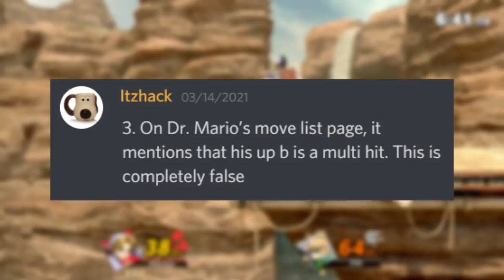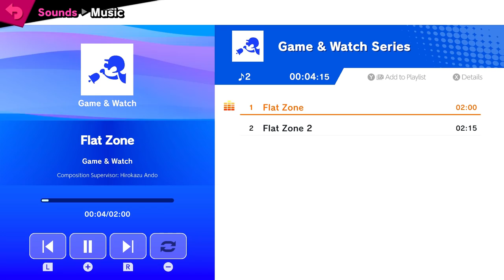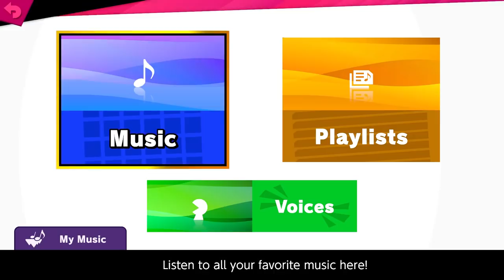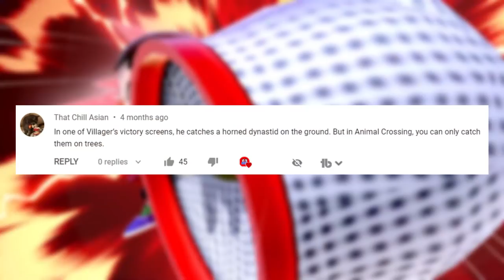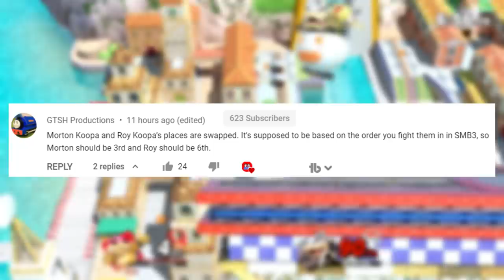Super Smash Bros Ultimate Inaccuracies 4!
Super Smash bros ultimate has a ton of franchises within it. With those however come some places where info in smash isn't correct or is inaccurate. So today I'll be going over some of smash bros ultimate's inaccuracies when it comes to games like Minecraft, Mario Kart 8 Deluxe, Animal Crossing New Horizons, and more! Some smash bros exclusive things will be also mentioned here as well, like some character's alternate costumes and some spirits. So join me as I cover even more super smash bros ultimate inaccuracies, errors, and inconsistencies after the launch of Sephiroth, Pyra, and Mythra!

0:00 Intro
1:47 Move Tips
4:54 Steve Mining
6:40 Sephiroth and Pyra
8:50 More Move Tips
11:58 Voices
13:38 Other Comments
15:40 Mario Circuit
17:09 Other
18:17 Conclusion